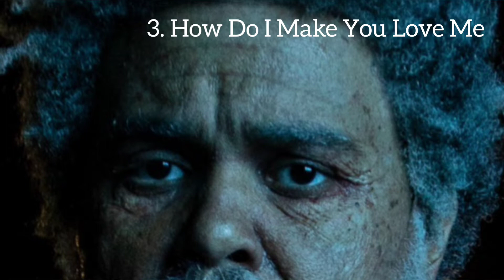The Weeknd - Dawn FM [Record Review]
The Dawn had come! Dawn FM is the 6th studio album from The Weeknd
An absolute masterpiece in my opinion! Thanks Abel.

00:00 - Abel Tesfaye/The Weeknd
03:55 Dawn FM
05:07 Gasoline
06:26 How Do I Make You Love Me
07:18 Take My Breath
08:30 Sacrifice
09:56 A Tale By Quincy
10:38 Out Of Time
11:47 Here We Go Again... (Feat. Tyler,The Creator)
12:39 Best Friends
13:58 Is There Someone Else
15:03 Starry Eyes
16:10 Every Angel Is Terrifying
17:56 Don't Break My Heart
19:00 I Heard Your Married (Feat. Lil Wayne)
20:44 Less Than Zero
22:10 Phantom Regret by Jim